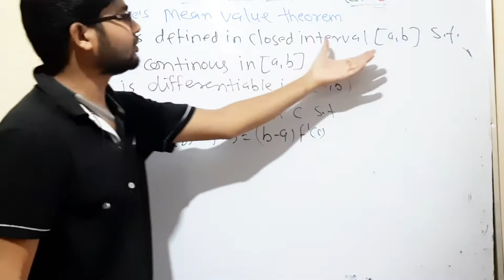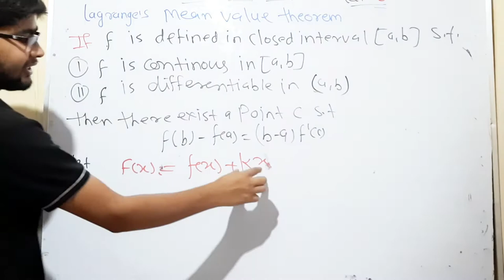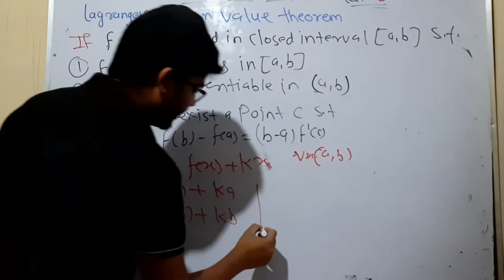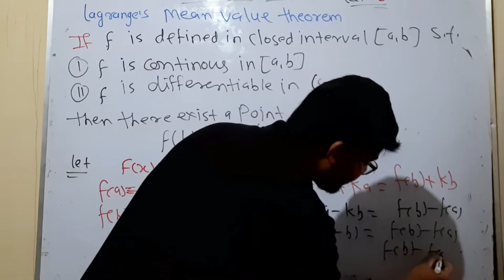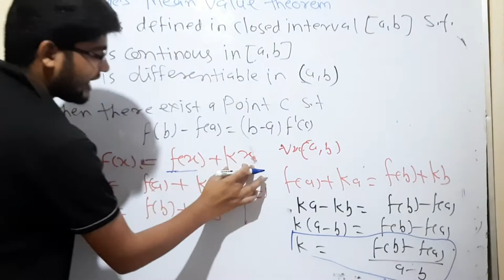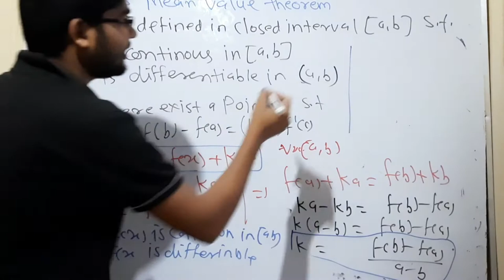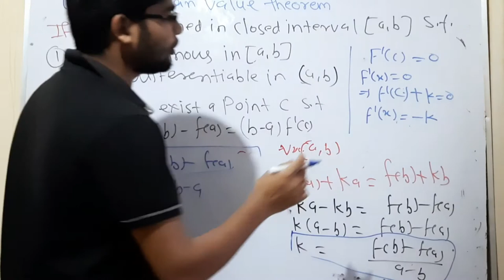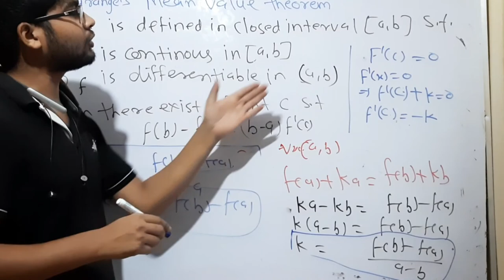8 langrange mean value theorem by hitesh meena